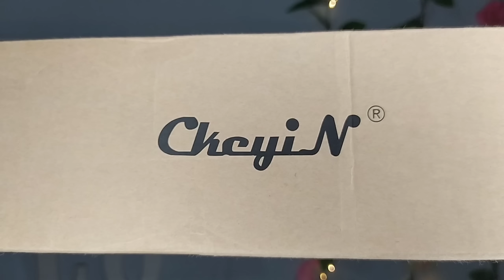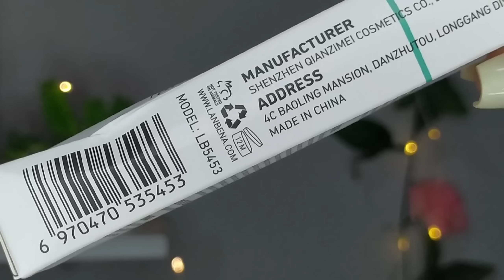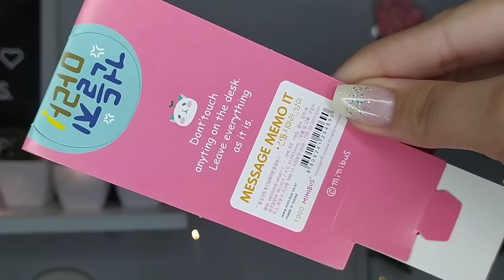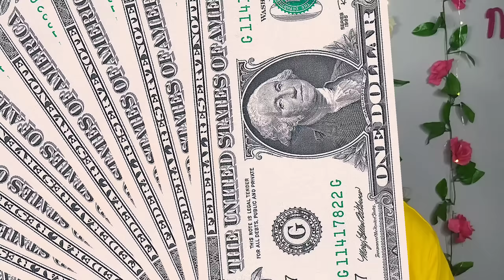Chapinha por R$ 20,32 😱 (unboxing shopee) #28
Contato para proposta de parceria pelo direct do Instagram 😉

Brincos hello kity ⬇️
(Link Indisponível)

Bloquinho de notas 🐱⬇️
(Link Indisponível)